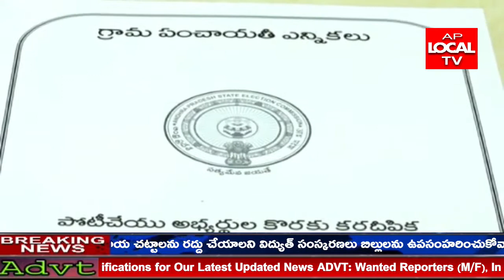శ్రీకాకుళం జిల్లాలో జరగనున్న పంచాయతీ సాధారణ ఎన్నికలకు సంబంధించి రిటర్నింగ్ అధికారుల పాత్ర కీలకం